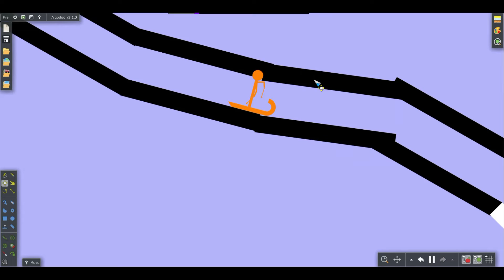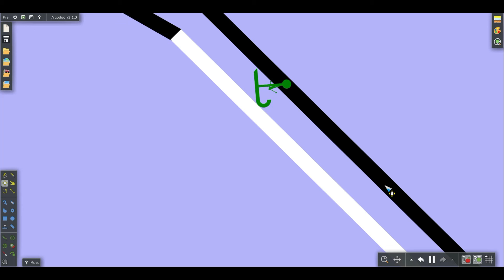Algodecathlon Day 4 (PROTOTYPE)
this is unfinished